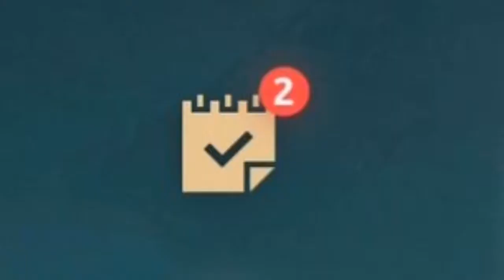猞猁.EXE｜暗影格鬥A｜對戰精華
猞猁是真D脆